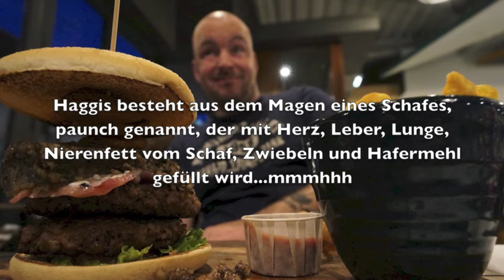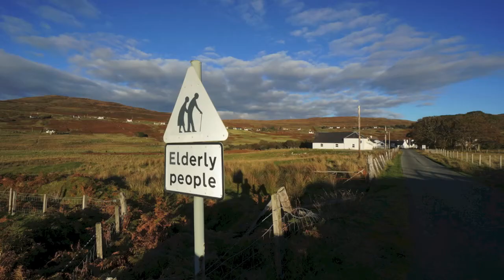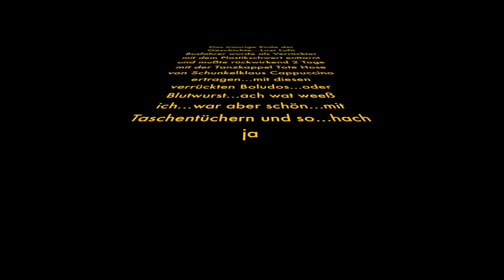luzi dreht durch/a14+b14=c14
wer auf luzi teil 13 wartet, ... halt!
schwarze katze unter der leiter; heute ist freitag! ohje!
deshalb teil 14 aus schottland, dem land der whiskies und haggis'ses!
wer sich über die falschfahrer wundert- hab ick och jemacht! verrückt!!!
oi und viel spass!